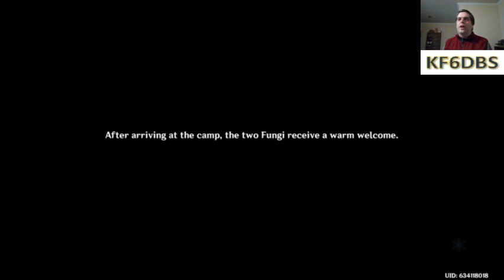Nahida's Story Quest Act II: Homecoming, Chapter III: Another Home There May Yet Be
Nahida's Story Quest released with Genshin Impact Version 3.6.